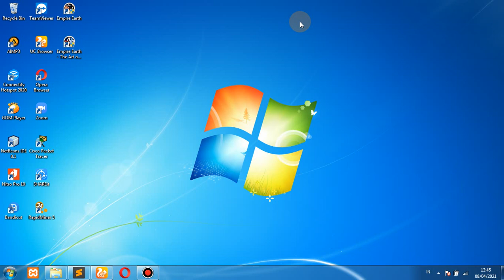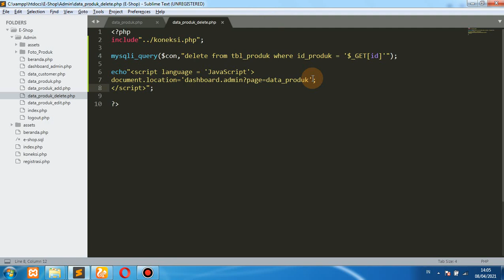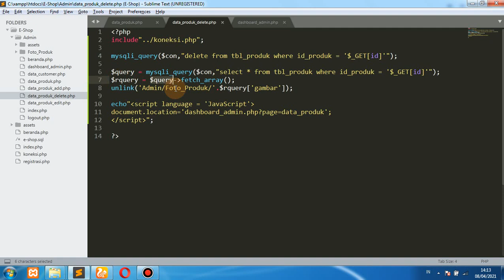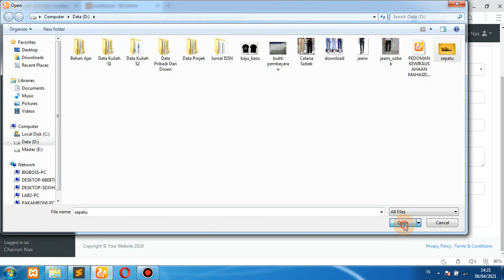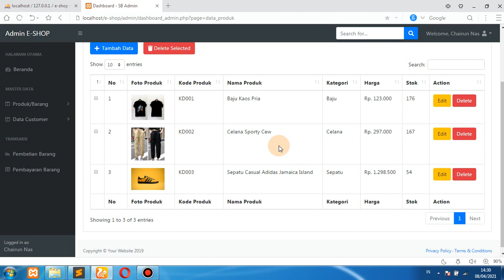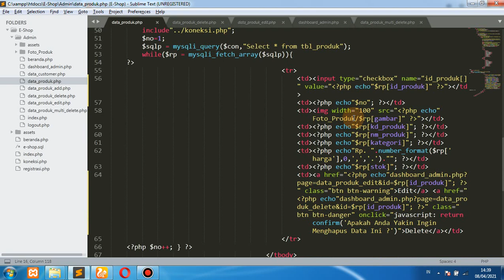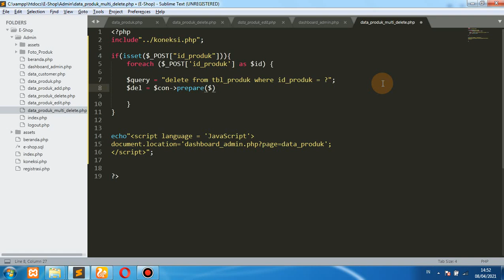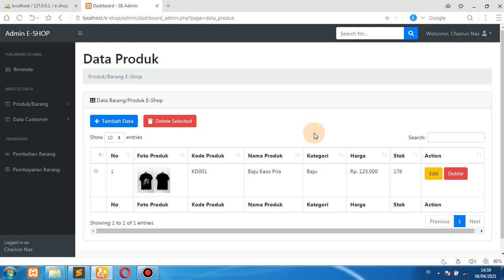Studi Kasus Pemrograman Web (E-Commerce) - Part 6 Fungsi CRUD - (Delete Data)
Matakuliah ini membahas mengenai pembuatan aplikasi web dengan studi kasus aplikasi E-Commerce dengan menggunakan bahasa pemrograman PHP. Selamat Belajar